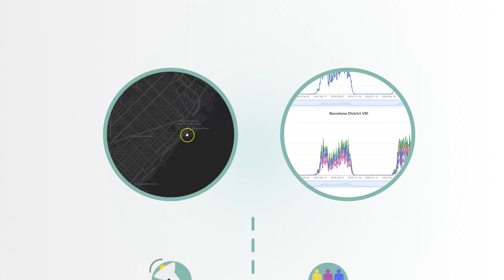Com es pot predir el risc de trobar-se un mosquit tigre?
L'equip del projecte MosquitoAlertBCN ha desenvolupat el primer mapa de risc diari de trobar un mosquit tigre a Barcelona. Es tracta d'un mapa digital, únic al món, que informa en temps real i a una escala de 20 metres sobre la probabilitat que un mosquit tigre i una persona es trobin o interaccionin aquell dia. L'eina també permet fer una predicció d’aquest risc a set dies vista. La creació d'aquest mapa és part de MosquitoAlertBCN, un projecte de recerca liderat pel CREAF que compta amb la participació de l'UPF, l'empresa IRIDEON i l'Agència de Salut Pública de Barcelona (ASPB), i amb el suport de l'Ajuntament de Barcelona i "la Caixa" en el Pla Barcelona Ciència 2019. La finalitat de l’estudi és incorporar aquest model predictiu a la gestió de mosquits de la ciutat que duu a terme l’ASPB i contribuir a la millora del control d’aquests insectes a la ciutat.